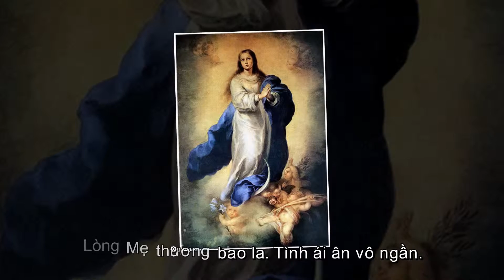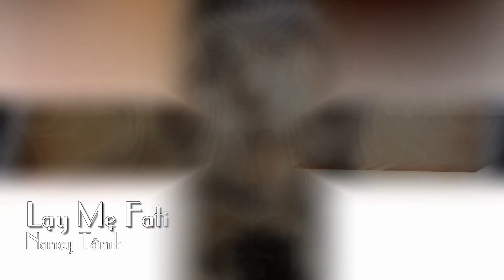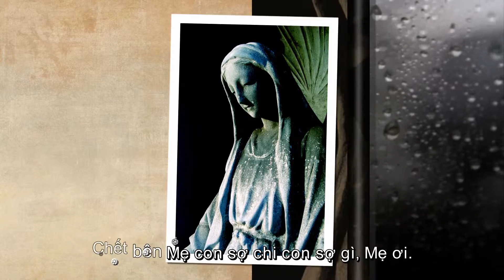Lạy Mẹ Fatima - Nancy Tâmhuy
Album Thánh Ca - MẸ HIỆP NHẤT
Nói về hoàn cảnh của -GIÁO XỨ HIỆP NHẤT trong bối cảnh khó khăn,thiếu thốn..!!

-GIÁO XỨ HIỆP NHẤT
-Chánh xứ : Linh mục Théophile ĐỖ HỮU LIÊM, FSF
-Phó xứ : Linh mục : Micae VŨ ĐÌNH MAI, FSF

-Địa chỉ : Ấp Bến Nôm 2, xã Phú Cường, Ðịnh Quán, Ðồng Nai
-Năm thành lập : 1/10/2012
-Bổn Mạng : Thánh Matthêu LÊ VĂN GẪM